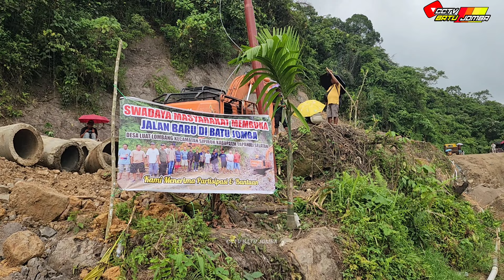Pos Polisi Batu Jomba Dihancurkan !!! Jalan Lama Vs Jalan Baru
Saat Ini Kita Akan Coba Melihat Pos Polisi Batu Jomba Dihancurkan Dan Jalan Lama Vs Jalan Baru.

Batu Jomba ini Berada di Desa Bulu Payung Kecamatan Sipirok Kabupaten Tapanuli Selatan Provinsi Sumatra Utara (Jalinsum).
Jangan Lupa Subsrice Like Komen Dan Nyalakan Locengnya Agar Tidak Ketinggalan Video Terbarunya
Terima kasih.🙏🙏🙏